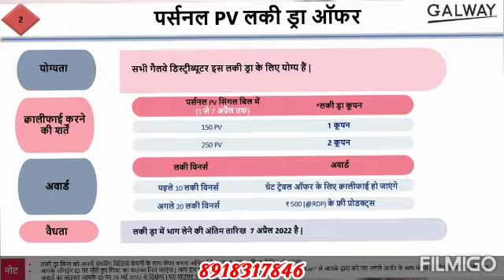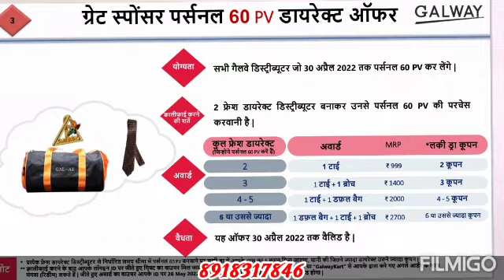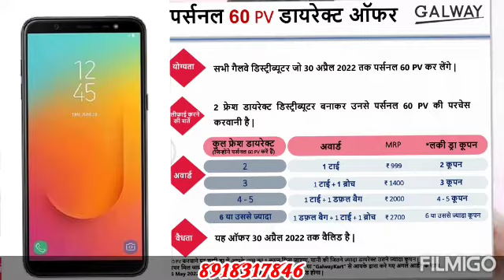April Month Offer || Glaze Trading India Pvt Ltd || Sanjib Das